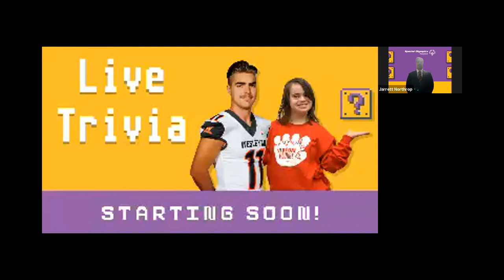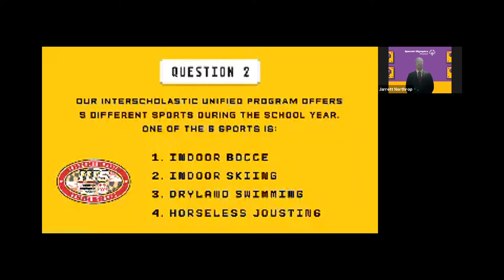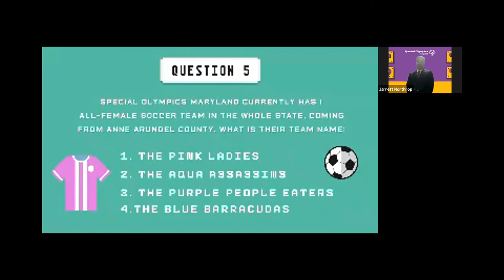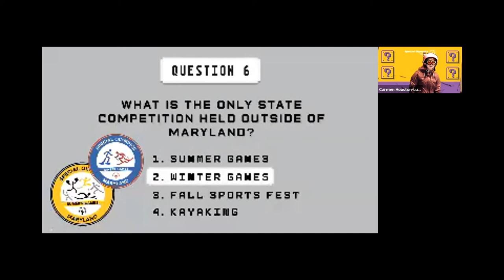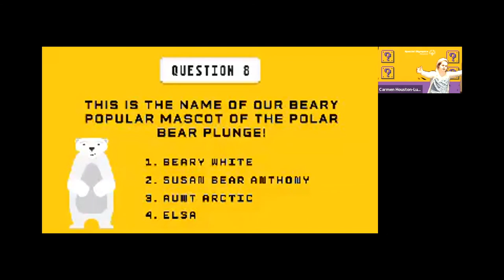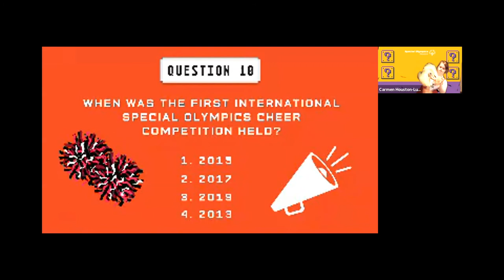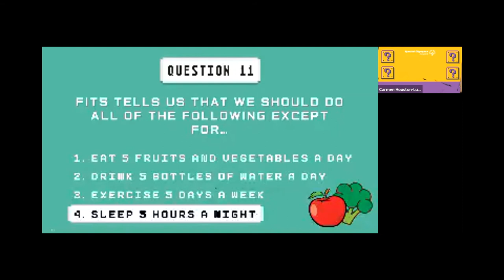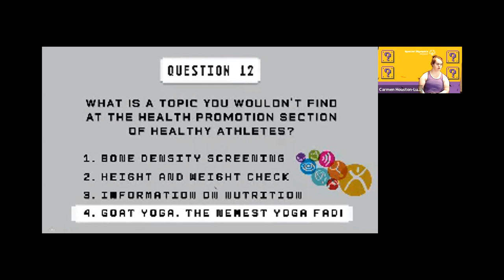Trivia: SOMD Trivia Hosted by Carmen Houston-Ludlam & Jarrett Northrop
Play along with your hosts Carmen Houston-Ludlam & Jarrett Northrop and see how many questions you can answer correctly!